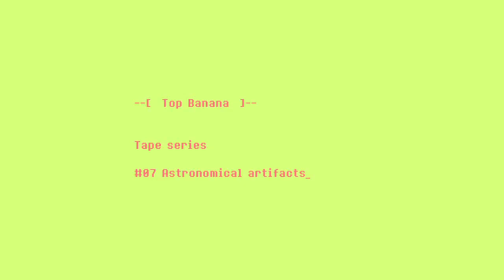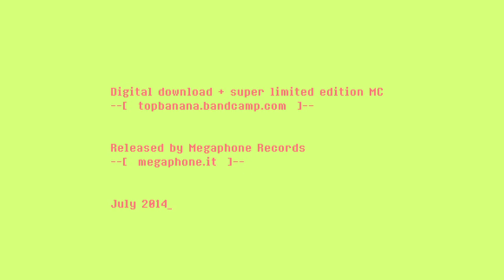TOP BANANA Tape Series #7 - Astronomical artifacts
This album is the seventh one on a sequence of 12 called TAPE SERIES, one release per month, from January 2014 to December 2014
Digital streaming and download is each time associated to a limited physical edition of 1, on tape cassette, with handcrafted packaging.
This tape cassette is the only analog copy around the globe as the crome one, used for the 4-tracks recording process, after being digitalized for the streaming and bounced into the limited copy, will be deleted for further recordings.